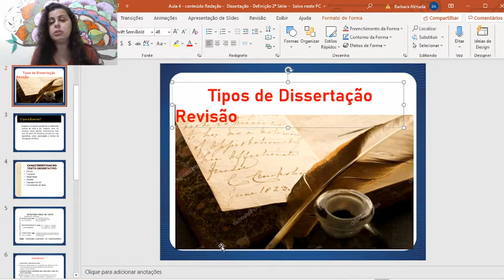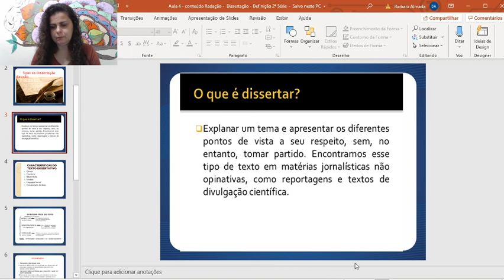Aula 21 (parte 1) de Redação - 2ª série E.M. - Professora Barbara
- MATRÍCULAS ABERTAS -

Aula 21 (parte 1) de Redação com a professora Barbara, para a 2ª série EM. Essa aula vai te ajudar a manter a consistência que você precisa nos seus estudos.